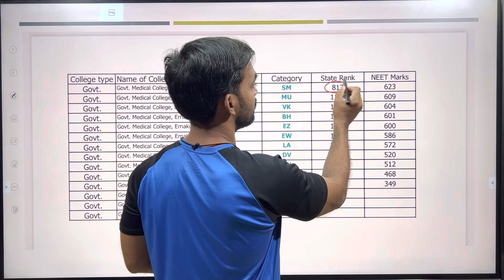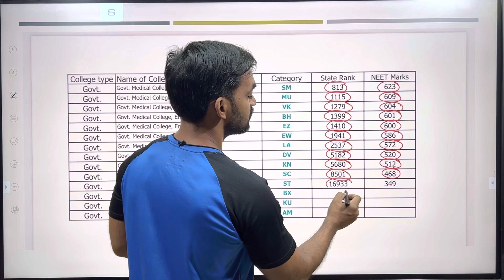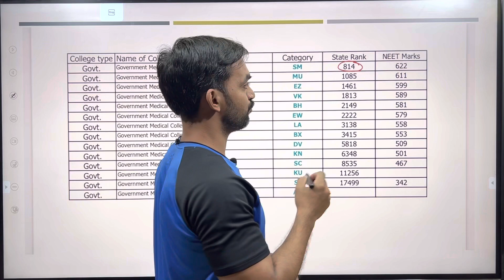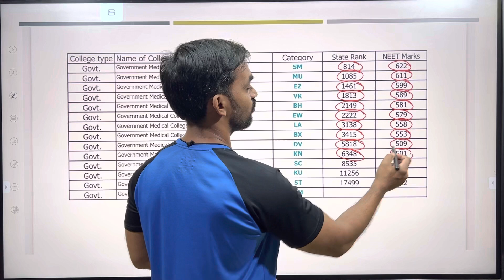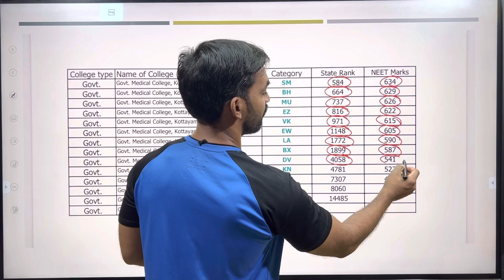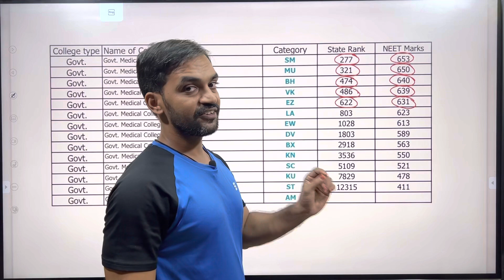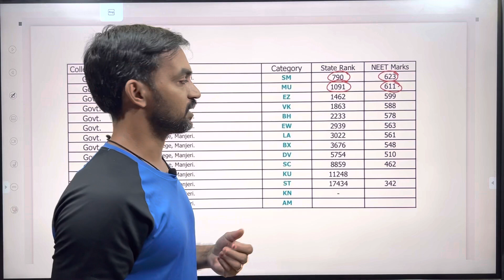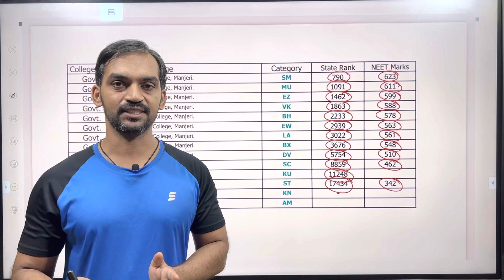Kerala NEET cut off 2021 | Kerala NEET safe score | NEET 2022 latest news